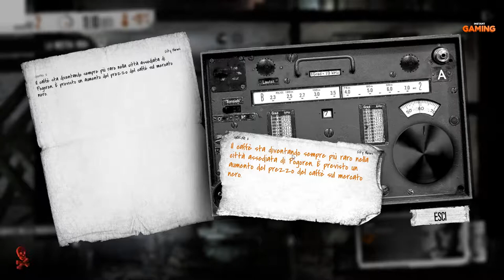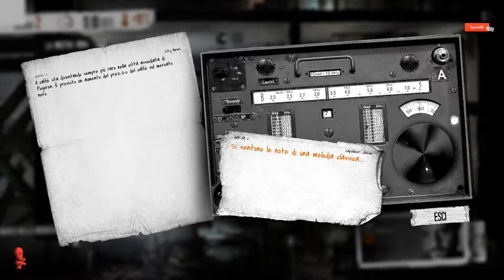This war of mine - Father's promise - #01 Emozioni alle 4 di notte!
▃ ▄ ▅ ▆ ▇ █ LEGGIMI █ ▇ ▆ ▅ ▄ ▃ ▂